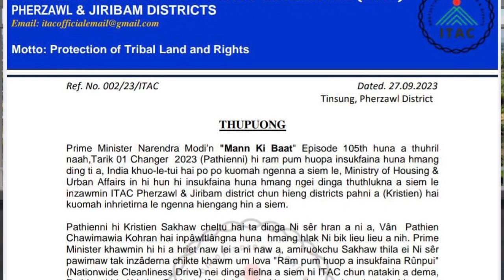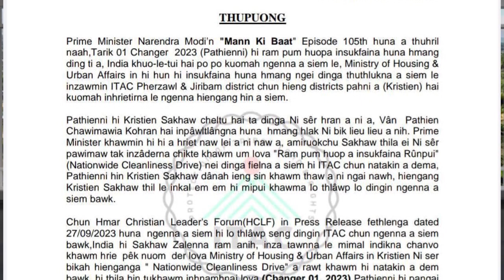Manmasi Chanchinthar || 29 September 2023